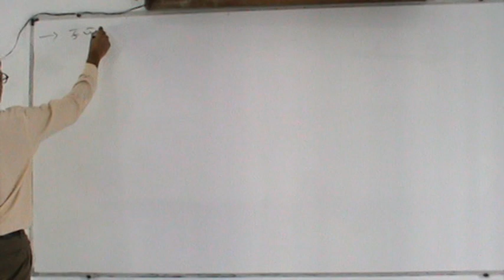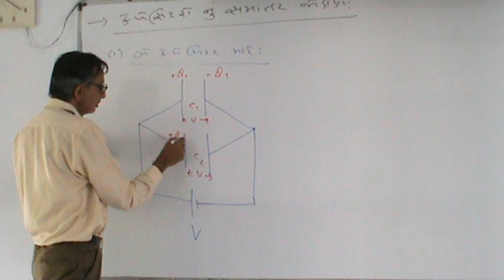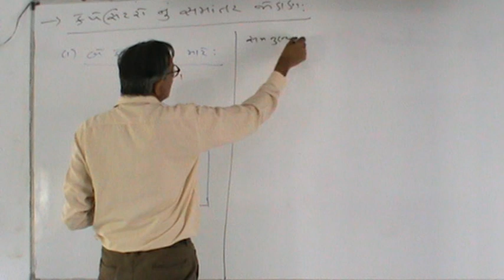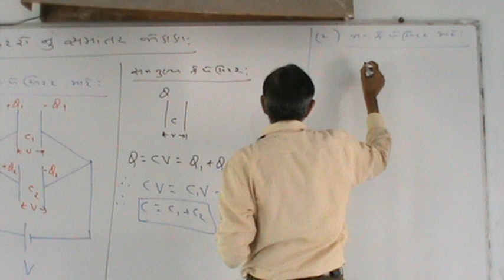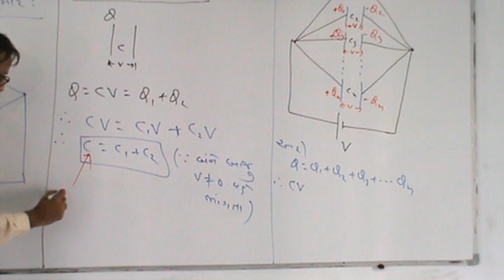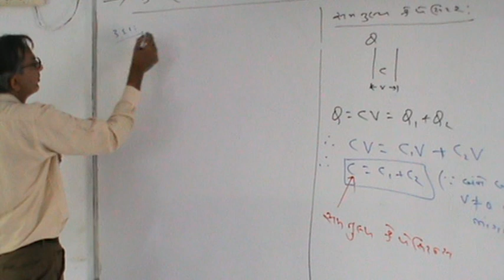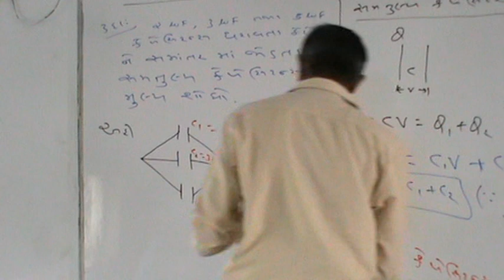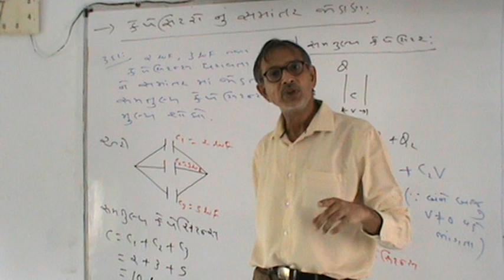Physics_Chapter_2_કેપેસીટરોનું સમાંતર જોડાણ